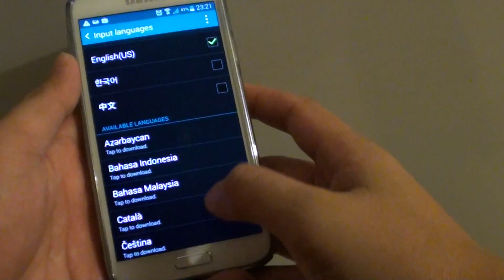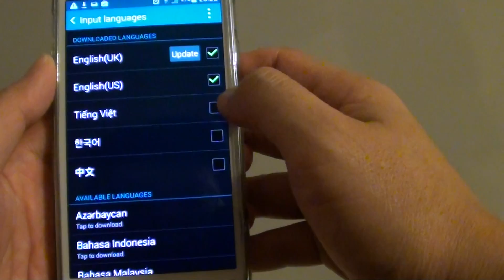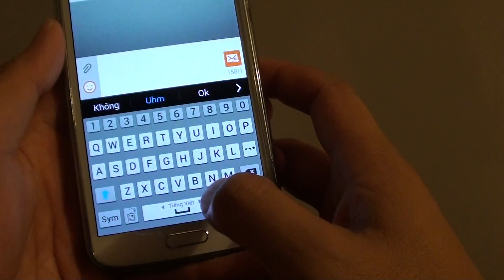Samsung Galaxy S5: How to Download & Install More Keyboard Input Languages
Learn how you can download and install more keyboard input languages on the Samsung Galaxy S5.